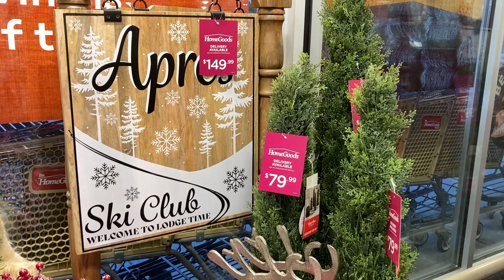HOMEGOODS CHRISTMAS DECOR CHRISTMAS DECORATIONS ORNAMENTS SHOP WITH ME SHOPPING STORE WALK THROUGH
AMAZON BEST SELLERS (affiliate link) HomeGoods shop with me or Home Goods shop with me store walk through with Christmas decorations and Christmas decor and Christmas ornaments and smaller Christmas trees and home decor and reindeer and snowman and Santa Claus items for the holiday season and with Christmas music and for winter and Christmas 2023 and homegoods homegoodsshopwithme homegoodsshopping shopping home christmas shopwithme storewalkthrough and this shop with me or come with me virtual shopping store walk through at the store in East Brunswick NJ or New Jersey which is like a Walmart or BJs or Costco or Big Lots or Sams Club or Target or IKEA or TJ Maxx and also Marshalls or HomeGoods and they also have home goods items like planters for plants and pots, furniture and chairs and baskets and tabletop decor, spring decorations and floral and flowers and vases and stem and stems and holiday seasonal decor and other items for the house to decorate and look nice and pretty and beautiful for spring time and summer and fall and winter and Christmas and filmed with my iPhone SE and GoPro Hero 9 Black video camera and NJShoreBeachLife channel will have shop with me shopping store walk through videos from stores around the NJ or New Jersey shore area including Walmart, Target, IKEA, Home Goods, Marshalls, TJ Maxx, Burlington, Dollar Tree, Hobby Lobby and others and thanks so much for watching